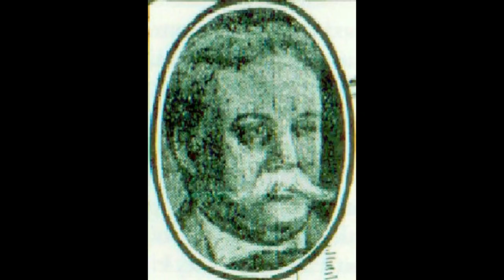James "BIG JIM" O'Leary 1901 Chicago Mansion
James Patrick O'Leary (1869 – January 22, 1925) was a gambling boss and saloon owner in Chicago. His parents were Patrick and Irish-born Catherine O'Leary, in whose barn the Great Chicago Fire is alleged to have begun.
O'Leary was born at 137 DeKoven Street, the house in which his family lived and where the Great Chicago Fire would start two years later.

O'Leary worked for the local bookies when he was a teenager, and eventually he a began as a bookmaker himself in Long Beach, Indiana, an off-track betting resort. However, he soon went bankrupt and worked at the Union Stock Yards, where he gained the nickname "Big Jim." In the early 1890s, he left the Stock Yards and opened a saloon on Halsted Street which included Turkish baths, a restaurant, a billiard room, and a bowling alley. He also posted detailed race track results and other betting information near the entrance to the Stock Yards. O'Leary soon began operating a pool hall and book parlor in the rear of the saloon. He became one of the leading gamblers in Chicago and was known for taking bets on everything from presidential candidates to changes in the weather.

In 1904, O'Leary began operating illegal gambling on Lake Michigan aboard the steamship The City of Traverse. Without police protection, this venture had failed by 1907 because of police raids each time the ship docked. O'Leary refused to bribe the police and instead had his saloon protected by adding a set of iron and zinc layered oak doors which allegedly were "fire proof, bomb-proof, and police-proof". Following Chicago crime lord Michael Cassius MacDonald's death that year O'Leary took over complete control of gambling on Chicago's southwest side around the Union Stock Yards. In the summer of 1907, Luna Park, opened with O'Leary the principal owner. The popular park operated for four years before permanently closing.

O'Leary, who delivered whiskey to Colosimo's Cafe under an arrangement with Johnny Torrio, was suspected of involvement in the May 11, 1920 murder of James Colosimo, but no charges were brought against him. By the time of his death, O'Leary had become a millionaire several times over.

Despite numerous raids by police, O'Leary was found guilty of gambling only one time during his thirty-year career. The perception was that O'Leary, along with gambling bosses Mont Tennes and "Hot Stove" Jimmy Quinn, controlled the Chicago Police.

O'Leary married Annie McLaughlin, whose family lived next to the O'Learys at the time of the fire. They were the parents of two sons and three daughters.

James Patrick O'Leary died in Chicago of natural causes at the age of 56 on January 23, 1925.